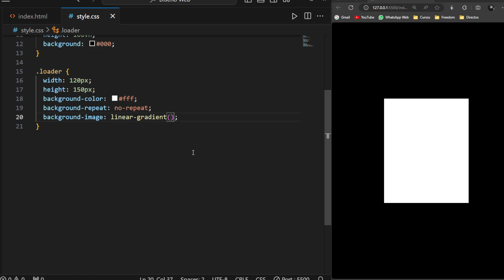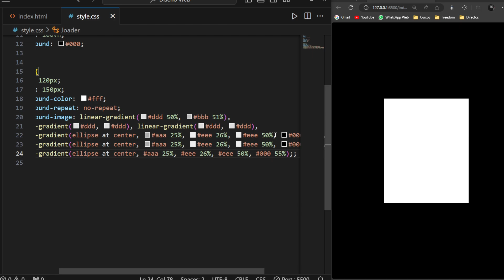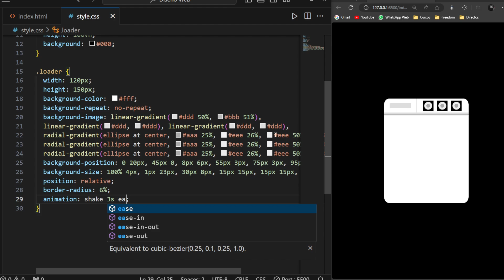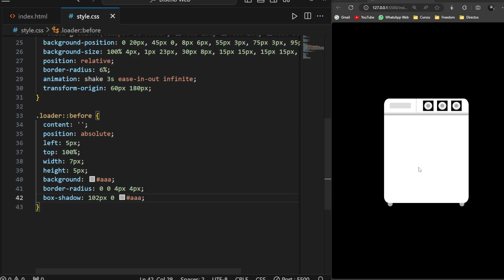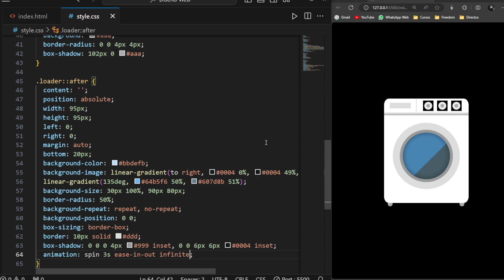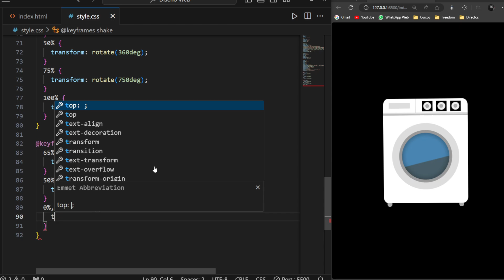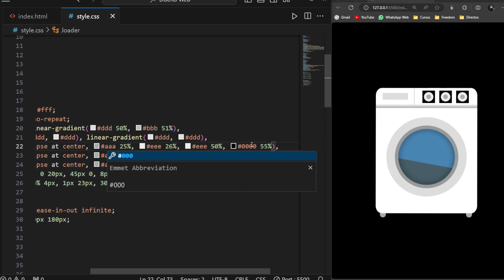✅ Loading Animation usando CSS & HTML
En éste nuevo videotutorial, aprenderemos cómo hacer un indicador de carga para una página web (Page Loader) con animaciones CSS3 y html.